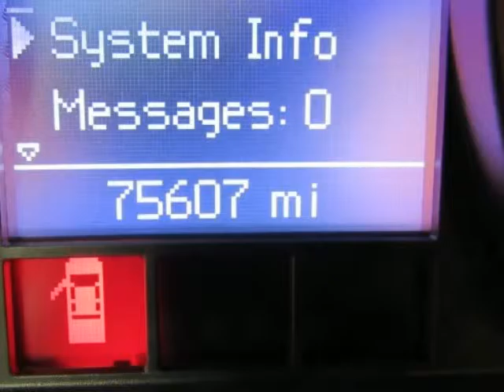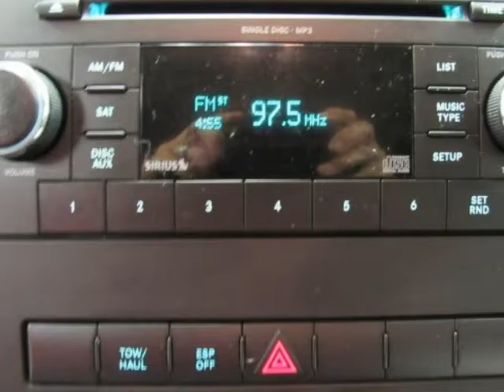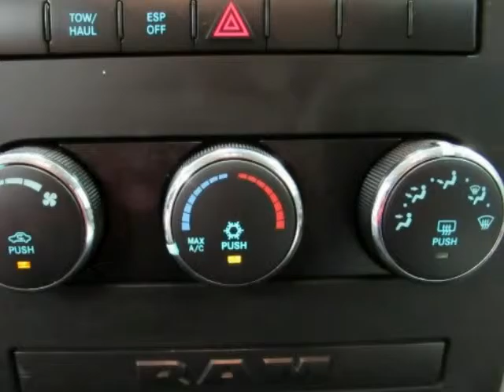2009 DODGE RAM 1500 SLT Used Truck For Sale Frisco TX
2009 DODGE RAM 1500 SLT Used Truck For Sale Frisco TX.
Hoyte Dodge RAM Chrysler Jeep is proud to offer Frisco TX this used 2009 Dodge Ram 1500 2WD Crew Cab 140.5" SLT  Gray HEMI 5.7L V8 Multi Displacement VVT.

2300 N. HWY 75